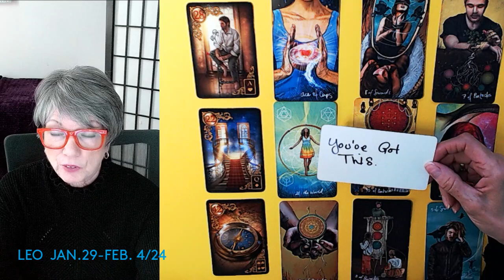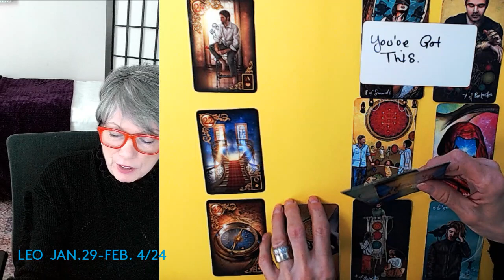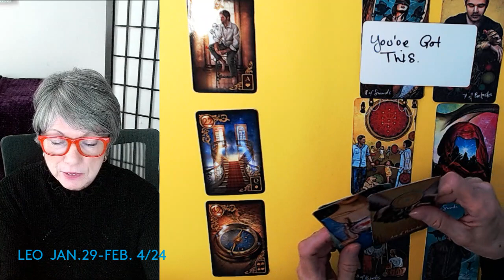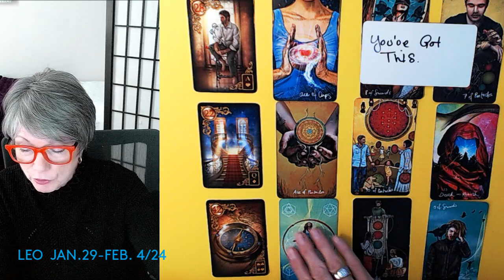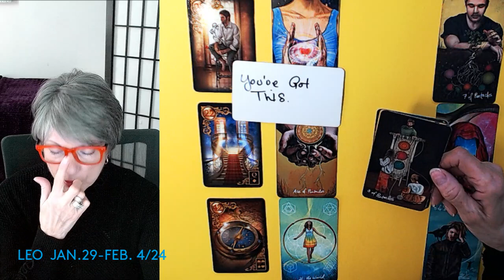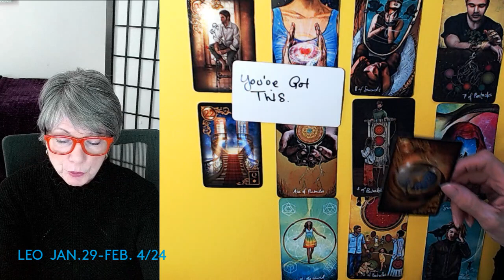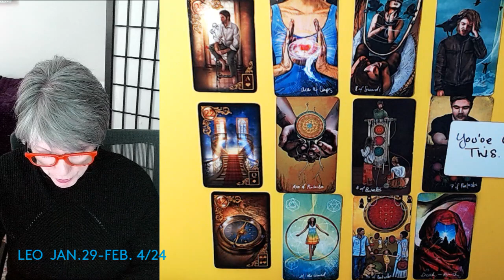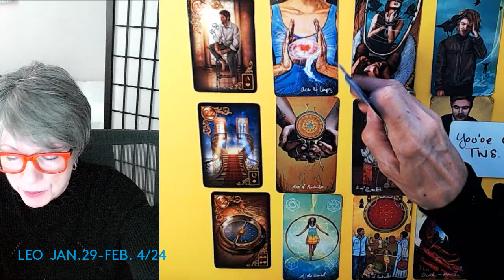LEO * INCREDIBLE , NEW BEGINNING ! YOU'VE GOT THIS ! JAN. 29-FEB.4/24